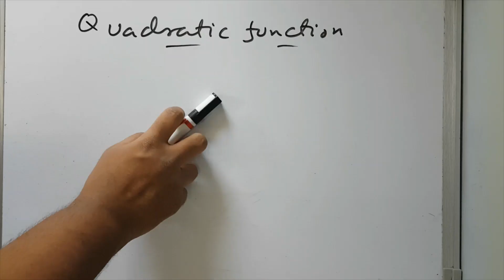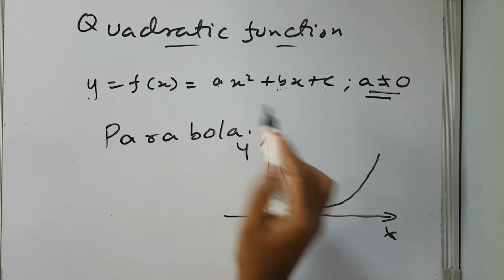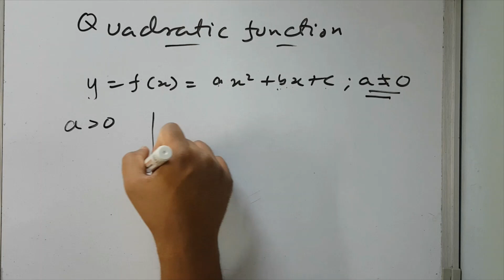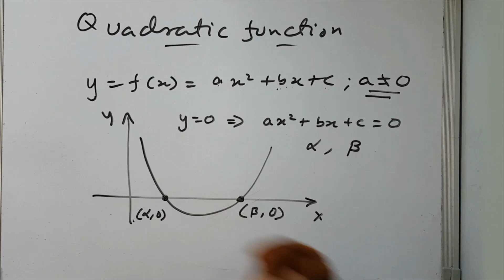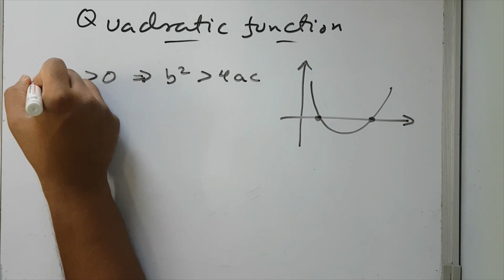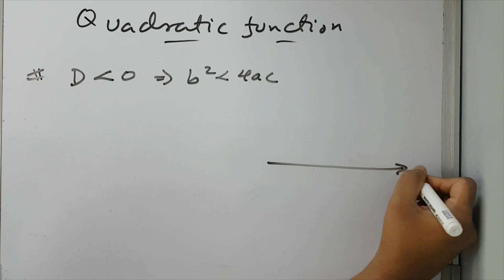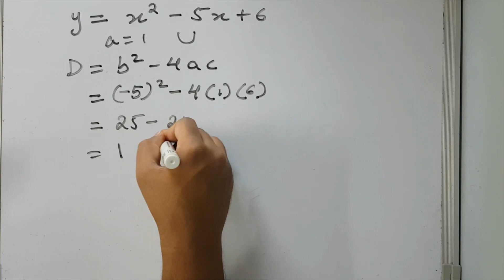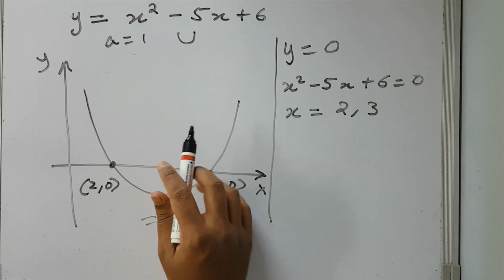MATHEMATICAL PHYSICS | LECTURE 19 | GRAPHS OF QUADRATIC FUNCTIONS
This video is for students of Class 11 preparing for JEE and NEET.